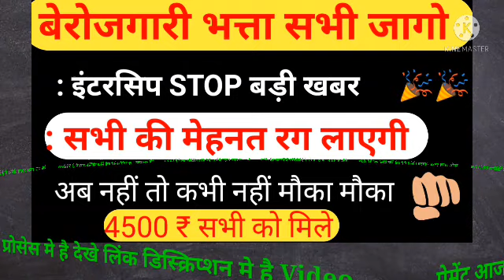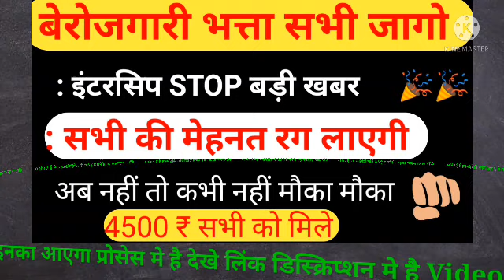जरूर सफल होंगे | berojgari Bhatta latest news | berojgari Bhatta intership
👉👉लिंक सफल होंगे | berojgari Bhatta latest news | berojgari Bhatta intership | berojgari Bhatta